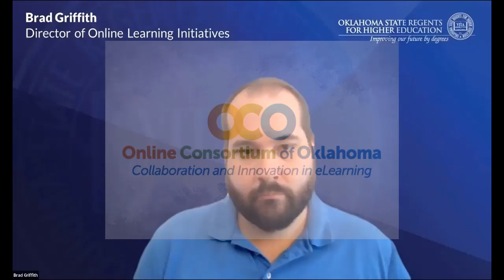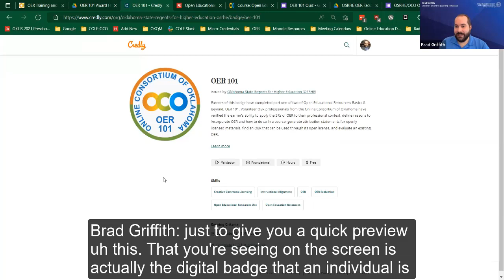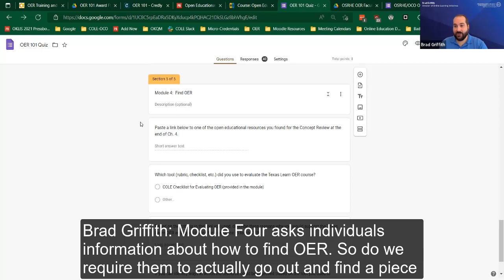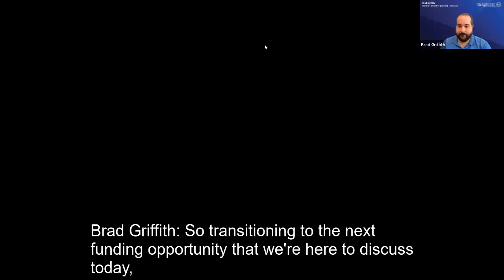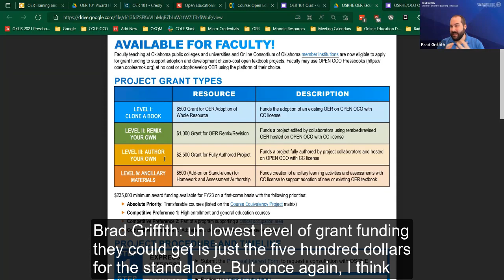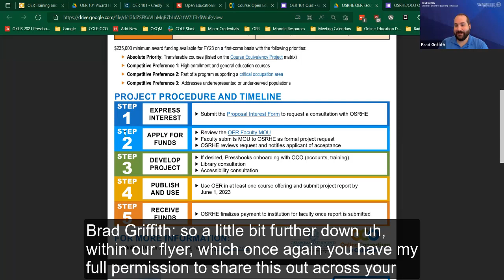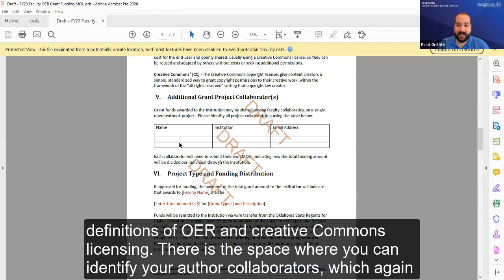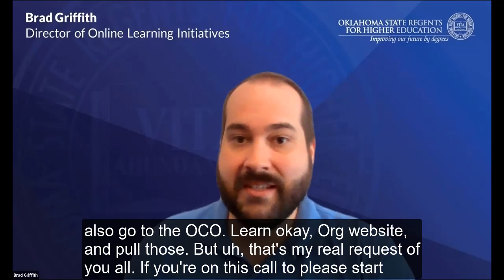OER Funding Opportunities Overview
Presented by: Brad Griffith, Oklahoma State Regents for Higher Education. For the 2022-23 academic year, OSRHE is offering funding opportunities to faculty and staff at Oklahoma's public colleges and universities for open educational resources. Join us to hear how you can take advantage of these opportunities!

For faculty, open textbook adoption/development grants are available to help convert courses to zero-cost, openly licensed instructional materials.  For faculty and staff who support teaching and learning, incentives are available to complete a basic OER training course offered through the Online Consortium of Oklahoma.

Participants will come away from this session with an understanding of the funding opportunities available and how to apply.  in the meantime to learn more.